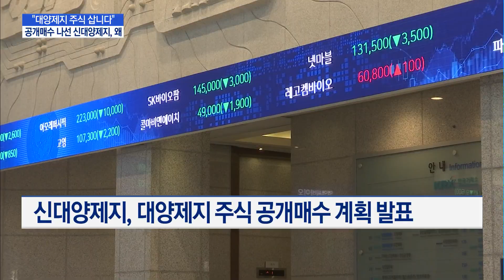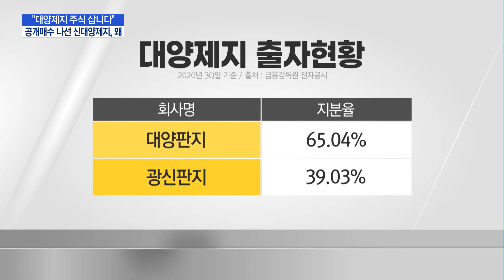"대양제지 주식 삽니다" 공개매수 나선 신대양제지, 이유가 / 머니투데이방송 (뉴스)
02/22 이슈&뷰11

골판지 원지업체 대양제지의 주식을 최대주주인 신대양제지가 공개매수에 나서면서 그 배경에 관심이 쏠리고 있습니다. 거래 정지로 돈이 묶인 투자자들을 보호하기 위한 조치라는 게 신대양제지 측 입장이지만 일각에선 신대양제지를 중심으로 한 대양그룹 지배구조 개편의 서막이라는 분석도 나옵니다. 신아름 기자의 보도입니다.